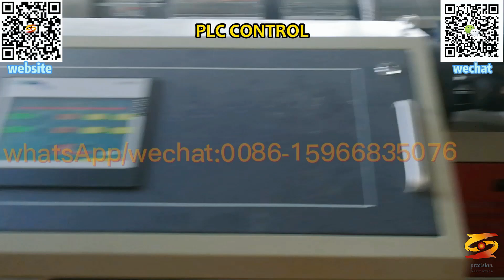pvc furniture sheet machines|pvc furniture sheet making process|pvc furniture sheet extruder